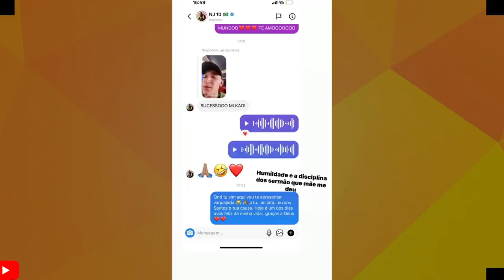NEYMAR SUPREENDE JOÃO GOMES E ELE SE EMOCIONOU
NEYMAR IMPRESSIONA JOÃO GOMES